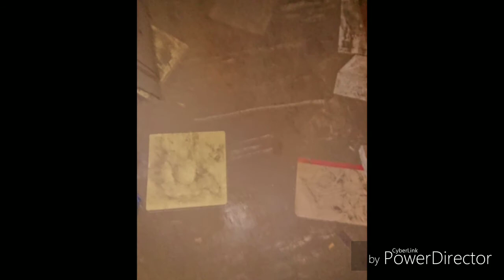Haunted Kempton Park hospital crazy creepy photos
Photos taken at haunted Kempton Park hospital